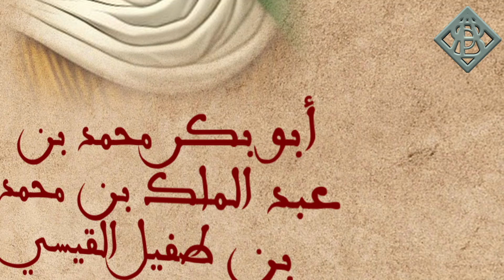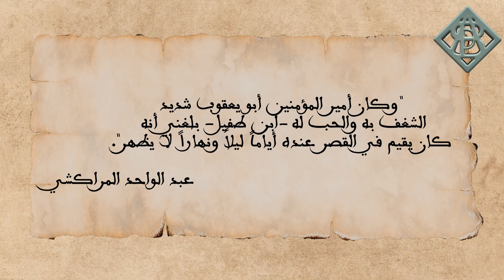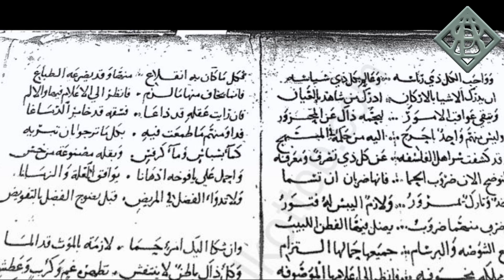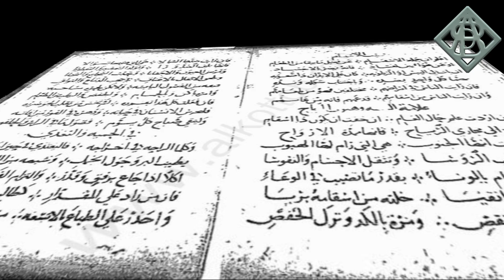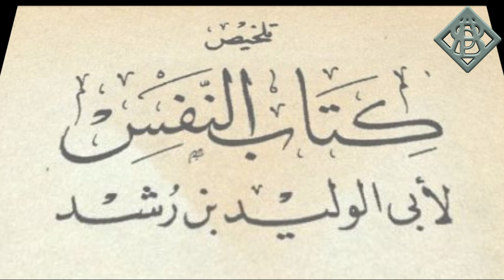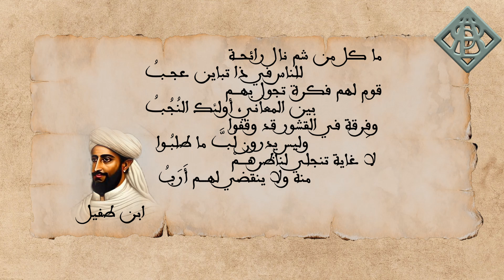ابن طفيل الطبيب الفيلسوف الذي جمع الطب في قصيدة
أبو بكر محمد بن عبد الملك بن محمد بن طفيل القيسي: الطبيب الفيلسوف الذي جمع الطب في قصيدة شعرية
موسوعي فذ ليس له نظير. أتقن من العلوم الكثير. من اللغة والشعر والفلسفة. إلى الطب والعلاج والجراحة. فسطع نجمه، وذاع صيته. وبلغت شهرته الآفاق البعيدة.

مصادر ومراجع:
كتاب دولة الإسلام في الأندلس [محمد عبد الله عنان]
كتاب المعجب في تلخيص أخبار المغرب [عبد الواحد المراكشي]
كتاب الاستقصا لأخبار دول المغرب الأقصى [أحمد بن خالد الناصري]
كتاب آراء ابن الجوزي التربوية [ليلى عطار]
كتاب الوفيات والأحداث [-]